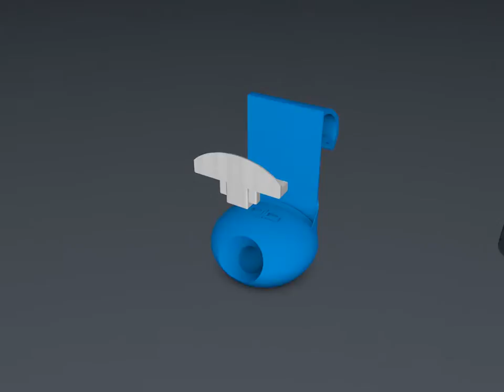Music Horn for iPhone 4/4S/5